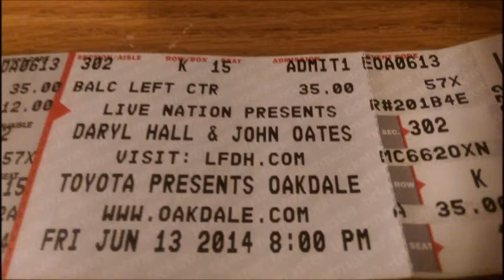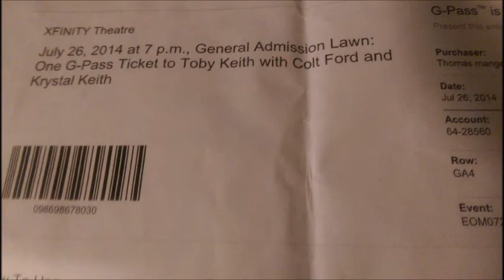My Year in Review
Social media let's you click a link for your year in review.. I did it myself